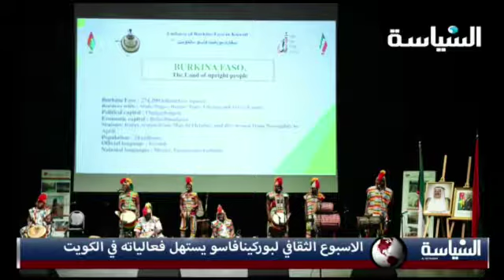الاسبوع الثقافي لبوركينافاسو يستهل فعالياته في الكويت * * استھلت فعالیات الاسبوع الثقافي لبوركینا